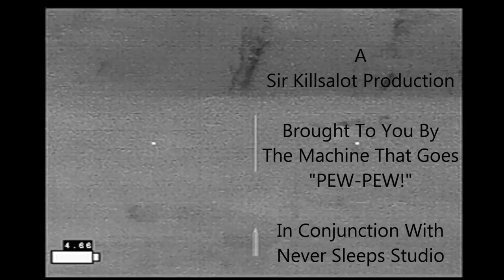Scrawny Female Coyote, Scrawny 70 lb Female Hog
Coyote and hog taken with thermal optics and 6.5 Grendel rifle.

WARNING:  This is a Hunting Video.  Some people don't like hunting videos.  If you don't like hunting videos, then don't watch!